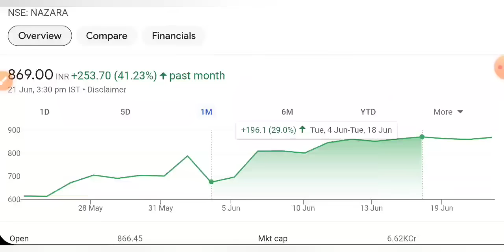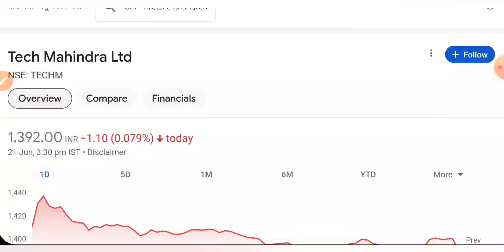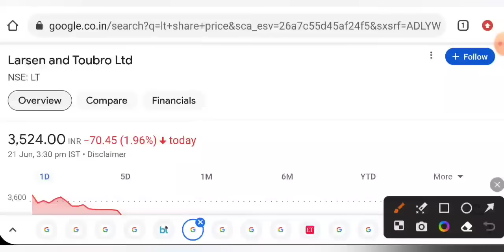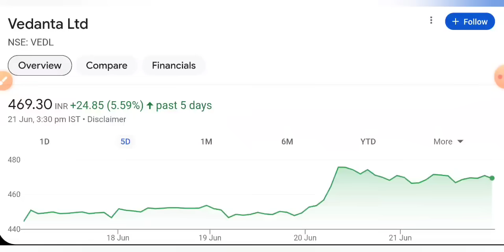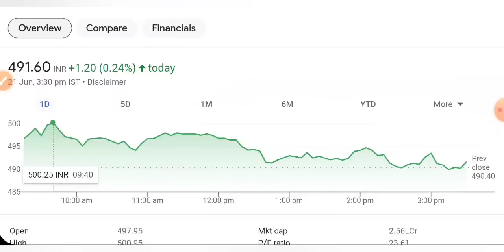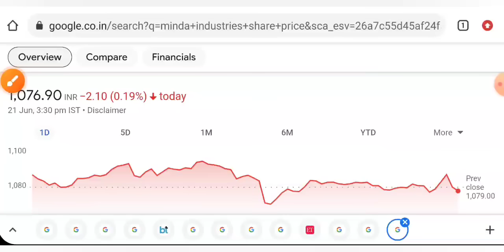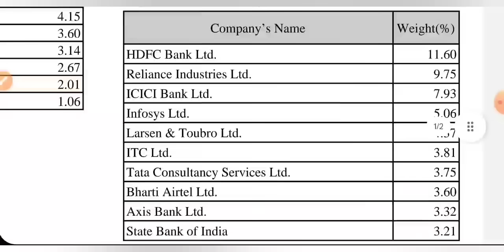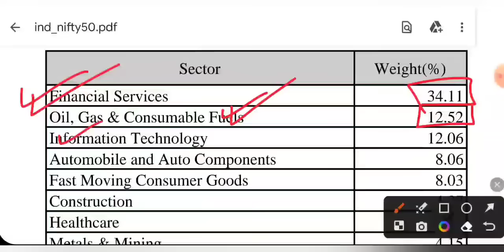जबरदस्त गिर सकता 🔴 SHARE MARKET LATEST NEWS TODAY • पूरा बाजार हिला देगा • STOCK MARKET INDIA